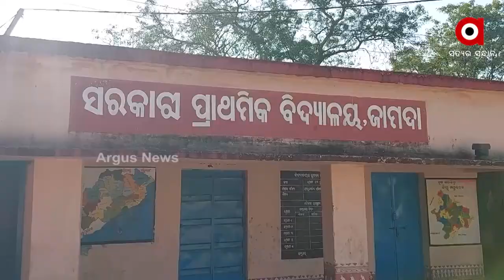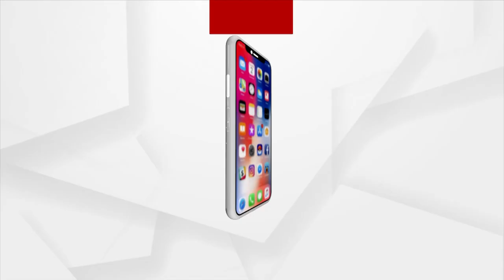ପ୍ରାଥମିକ ବିଦ୍ୟାଳୟ କ୍ୟାମ୍ପସରେ ଉଚ୍ଚ ପ୍ରାଥମିକ ବିଦ୍ୟାଳୟର ଶ୍ରେଣୀଗୃହ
ଭୁଲ୍ କଲେ ଜଣେ , ଦଣ୍ଡ ଭୋଗୁଛନ୍ତି ଛାତ୍ରଛାତ୍ରୀ। ଗୋଟିଏ ସ୍କୁଲର ଶ୍ରେଣୀଗୃହ ନିର୍ମାଣ କାମ ଆସିଥିଲା ବେଳେ ଅନ୍ୟ ଏକ ସ୍କୁଲ କ୍ୟାମ୍ପସରେ ଭୁଲରେ ନିର୍ମାଣ ପରେ ଏବେ ଅଧାରୁ ବନ୍ଦ ସ୍କୁଲ କାମ। ଯାହାକୁ ନେଇ ଛାତ୍ରଛାତ୍ରୀ ଓ ଅଭିଭାବକଙ୍କ ମଧ୍ୟରେ ଦେଖା ଦେଇଛି ଅସନ୍ତୋଷ।